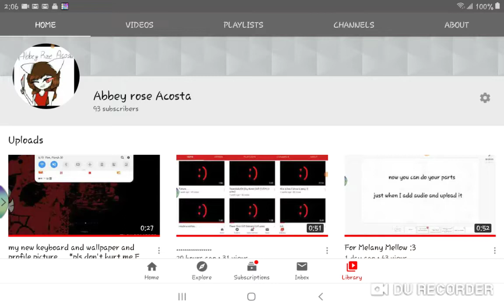I'm so close to 100 subscribers :D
Guys thanks so much for supporting me and almost getting me to 100

I have 93

Now 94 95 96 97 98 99

5 more subscribers AND I'LL BE AT 100 OMG I'LL SCREAM IN HAPPINESS IF THAT HAPPENS!

I'll make a special
For 100 I've been waiting to since I was at 0 subscribers now I'm at 93 qwq